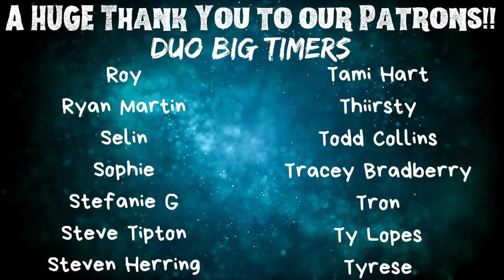Vikings | S2 E6 'Unforgiven' | Reaction | Review